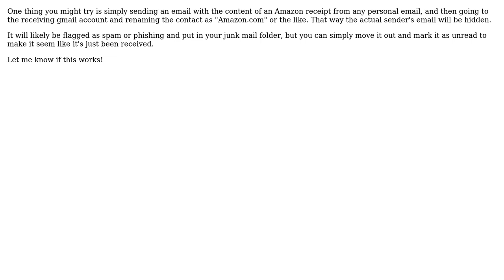Sending email on a local area network, between PCs (or Just one pc acting as sender and receiver)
With thanks & praise to God, and with thanks to the many people who have made this project possible! | Content (except music & images) licensed under CC BY-SA | Music | Images & others | With thanks to user Next-Door Tech user australopithecine and the Stack Exchange Network Trademarks are property of their respective owners. You are responsible for your own actions.